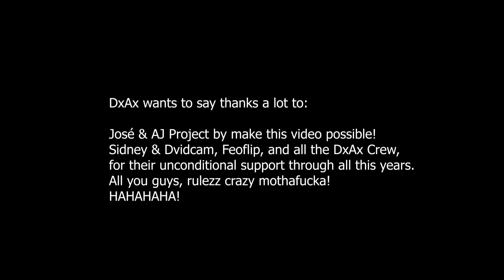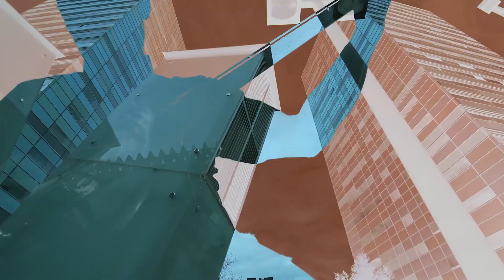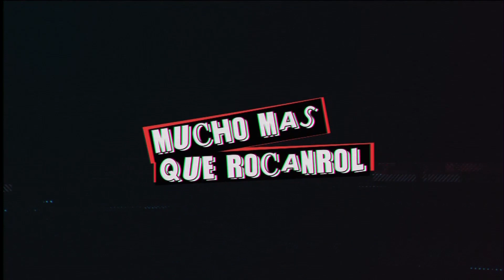Mucho mas que RocanRol 123 (2020)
Death Above
Donuts Hole
Landevir
Dregspitters
Esclavitud
5 Preguntas a Mauro Martin (batería de Esclavitud)